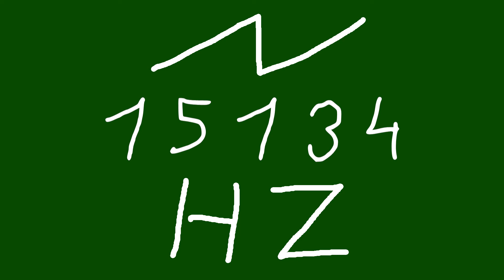15134 hz saw